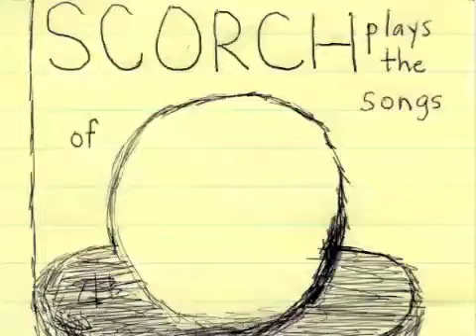Senator's Hells - Scorch Plays The Songs Of Gooch Meatball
Song and Recording property of Future Ratz Publishing.
Original song written by M. Starr/E. Weiss